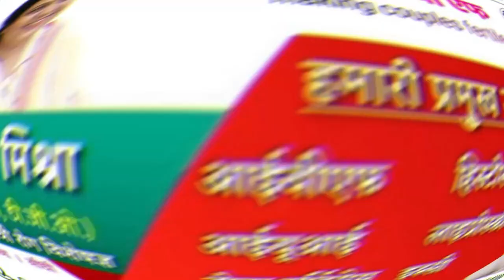मध्य प्रदेश में इस बार के सीनियर MLA में कौन होगा विधानसभा में प्रोटेम स्पीकर